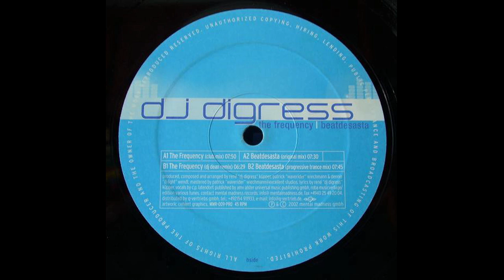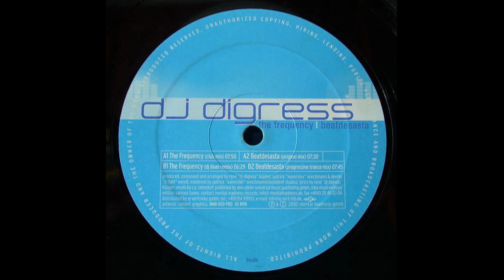DJ Digress - The Frequency (DJ Dean Remix)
Me favourites